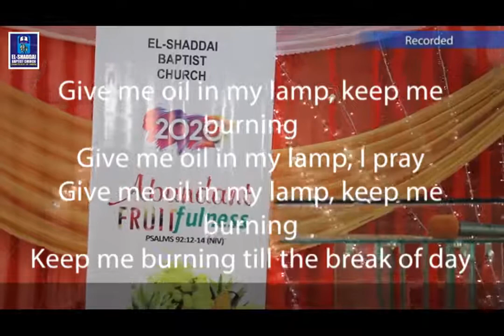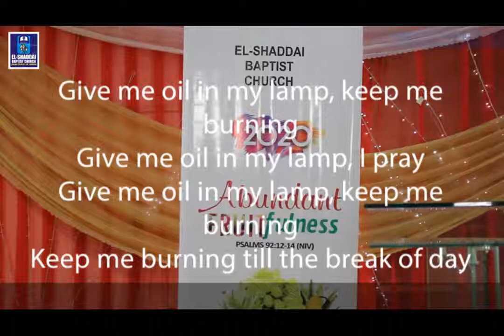Breakthrough Service 24 06 20